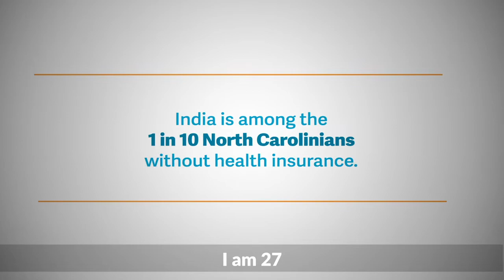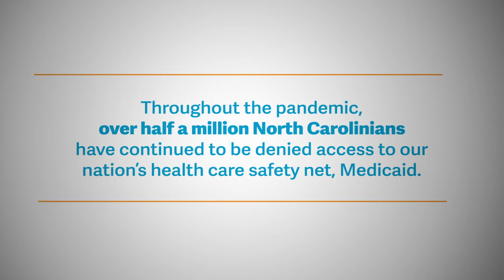Uninsured During COVID-19 - India's story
India talks about the anxiety of aging out of her parent's health insurance, and not being able to address her health issues - especially during a pandemic.